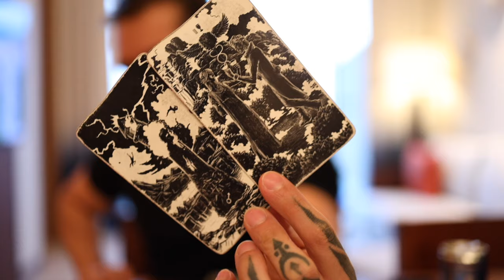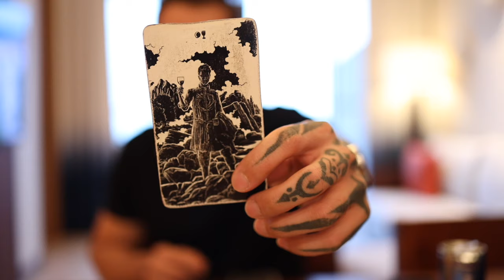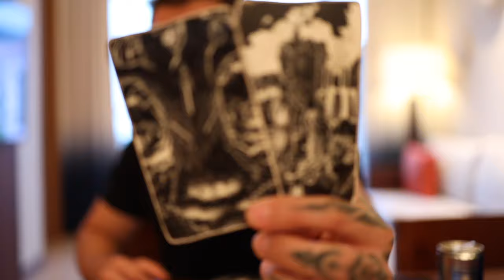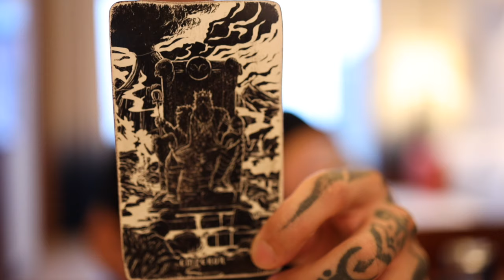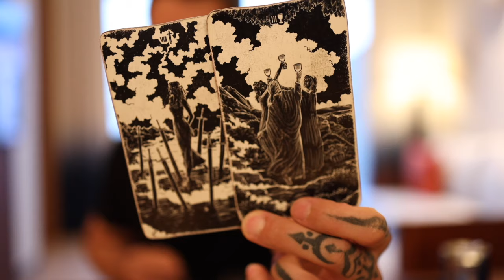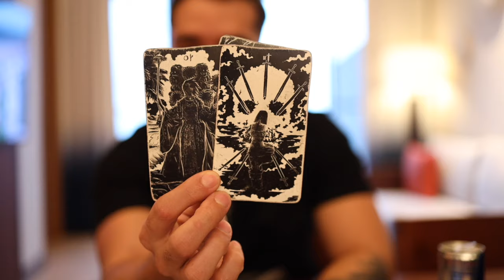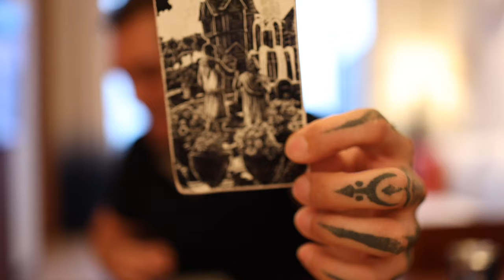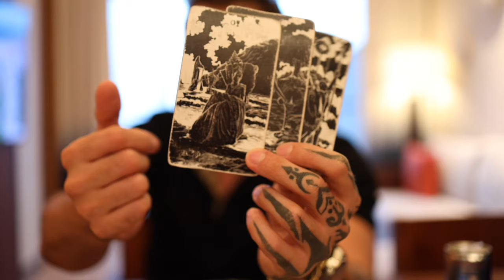ARIES: MISERABLE W/O YOU, THEY CAN’T MOVE ON DESPITE HOW MUCH THEY TRY | SEP 23-29 TAROT